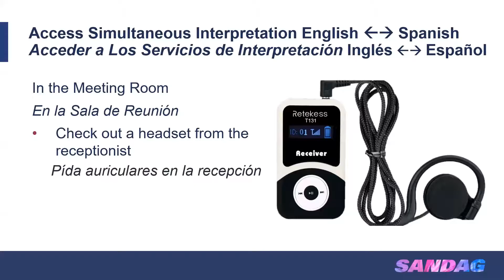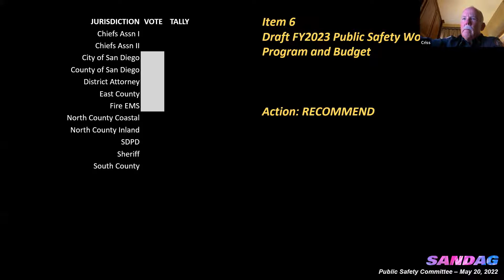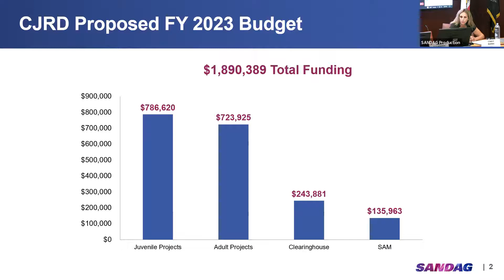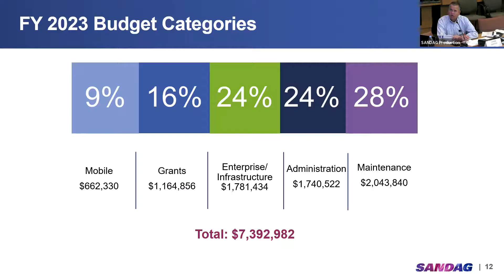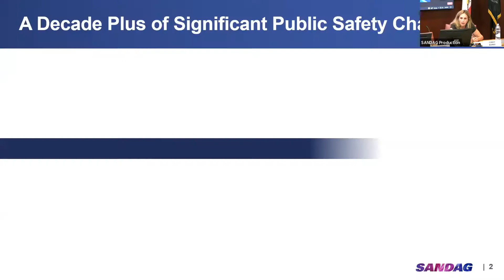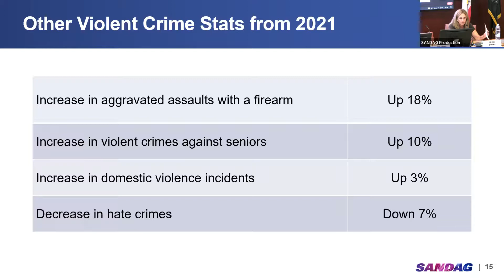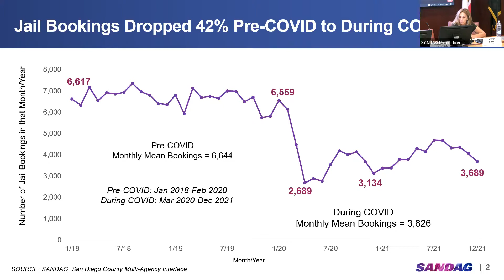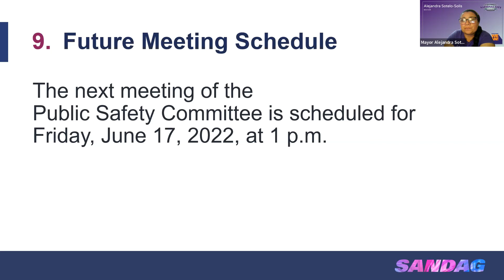Public Safety Committee - May 20, 2022